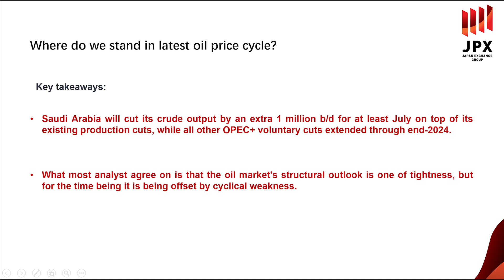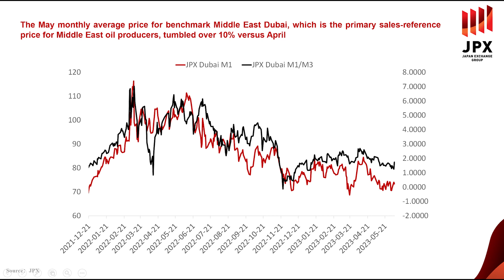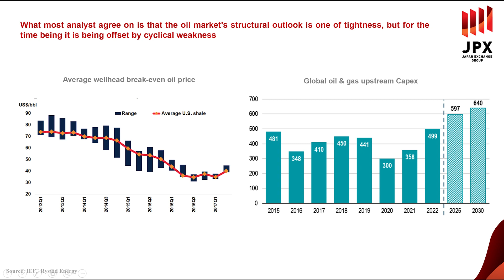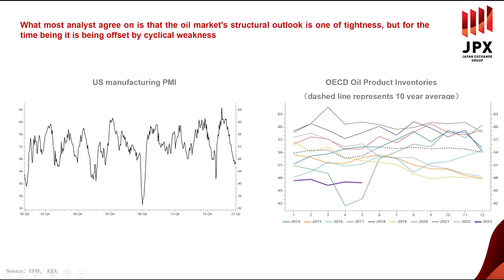JPX Energy Market Updates（Jun. 8 2023）